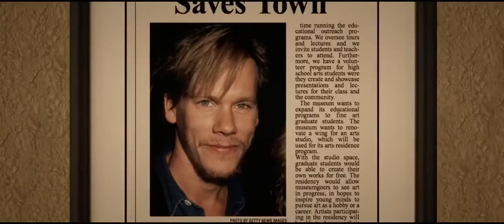TREMORS (2018) KEVIN BACON